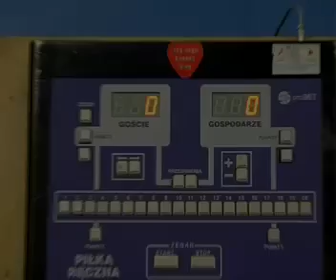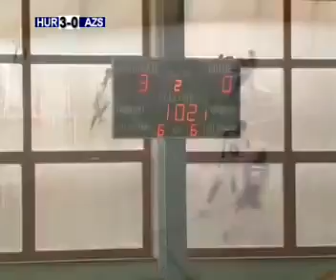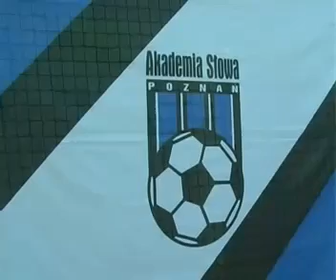Sport Futsal mecz 17